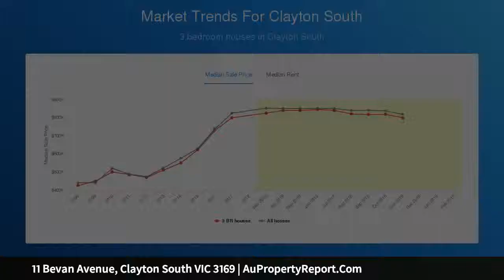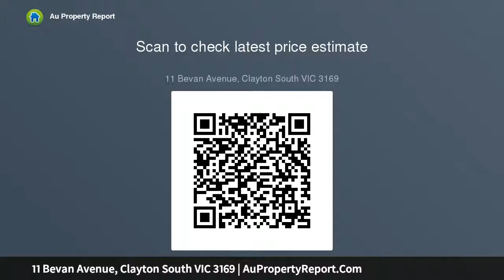11 Bevan Avenue, Clayton South VIC 3169 | AuPropertyReport.Com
11 Bevan Avenue, Clayton South VIC 3169
Property Type: house
Bedrooms: 5
Bathrooms: 5
Car Space: 4
PREMIUM POTENTIAL, PREMIER LOCATION